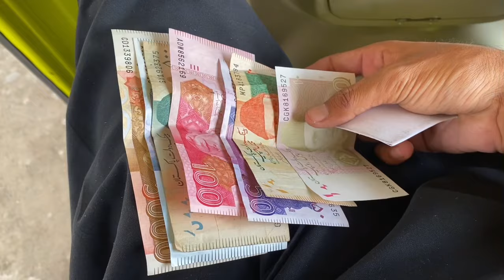Unknown Fan Girl Give Me Money 😍 Surprise Mil Gaya || Me Shocked Hogaya